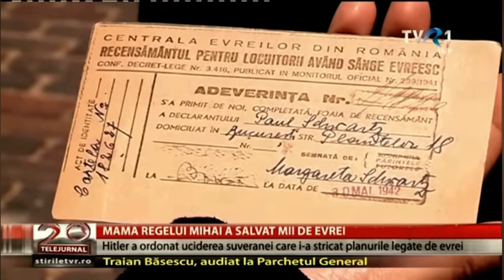Regina Mamă Elena a salvat mii de evrei și este singura regină " Drept între popoare"